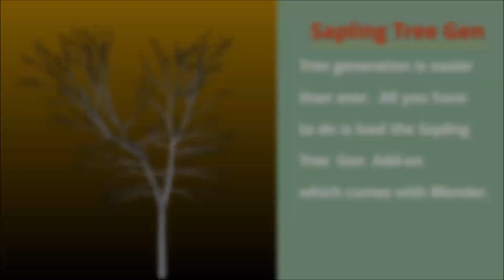How to Make a Tree in Blender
You may think that making complex unique trees is a crazy tedious job, and you'd be right, except for blender's awesome Sapling add-on that comes free with Blender.  All you have to do is tweak a few sliders, click a few checkboxes, and not only do you have a tree but it will also do leaves and wind animation for you.  If you want to check out my material secret class and learn a secret to making all your models amazing, here's a free class pass